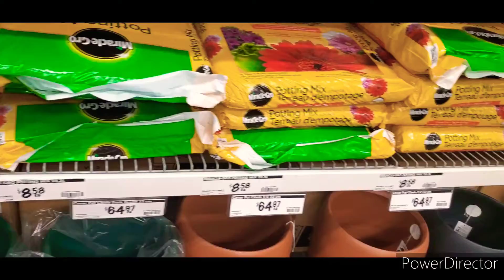Inside Plants Nursery - Home Depot //Plant Nursery Vlog